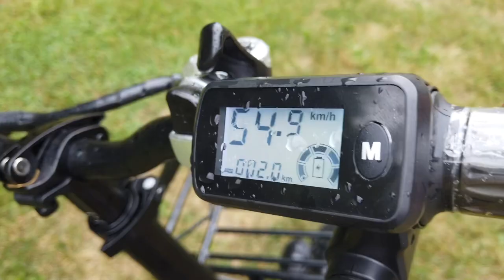Donkey 1.0 Fat tire 20” foldable 48V1000W max output aluminum hydraulic disk brake ebike Tankx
Features:

Motor 500W – 1000W max output
Battery 48V Lithium Ion (15AH)
Battery Life 1000 charges
Removable battery Yes
Charger 54.6V 2.0A 110V
Charge time 3- 5 hours
Lights LED

Removable battery Yes
Lights LED
Max load 300lbs
Net weight 55lbs
Frame 17″ Seat Tube 21″ Top Tube 5″ Head Tube
Dimensions Assembled 65″x23″x46″
Seat Height 35″
Seat Width 8″
In Box Weight 69lbs
Range 60km—80km (6-7 hours battery run time)
Top Speed 32-50km/h with pedal assist
Climbing incline 20 degrees
Tire size 20” x 4”
Gauges Battery Level
Brakes Hydraulic Disc Brakes
Key ignition Yes
Shocks 3″ of Travel
Levels of Pedal Assist 1 – 3 Levels
Shifters 7 Speed Shimano
Extras Foldable